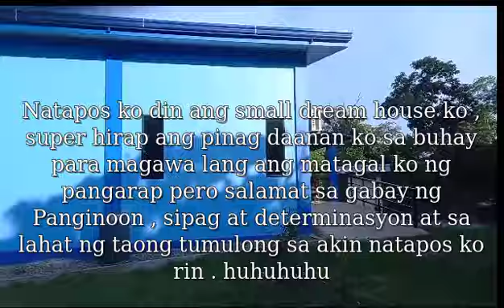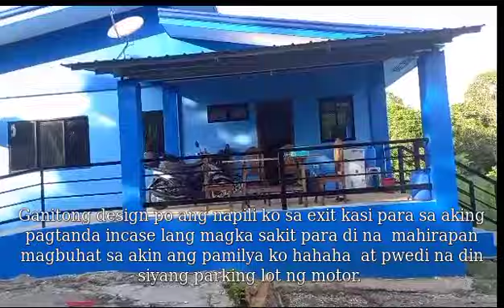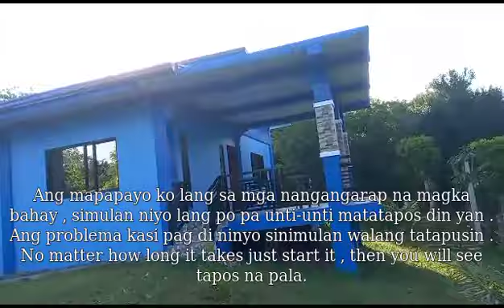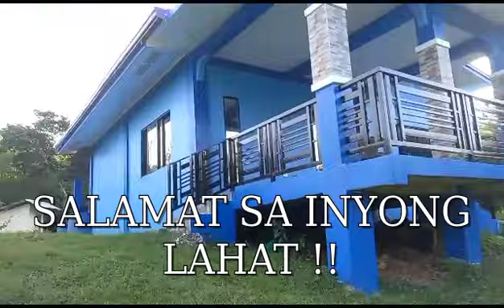HOUSE TOUR , MY LITTLE DREAM HOUSE ( BAHAY SA BUKID )